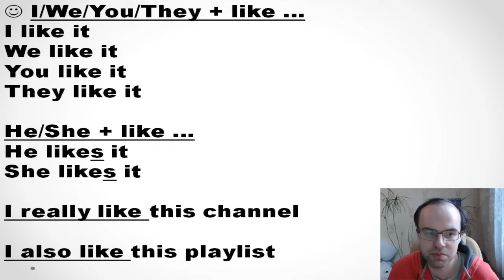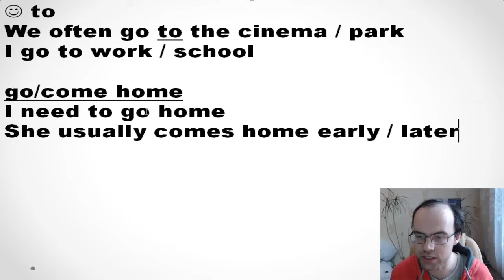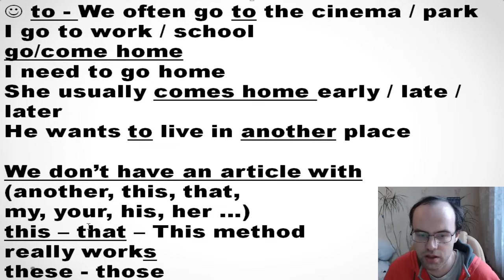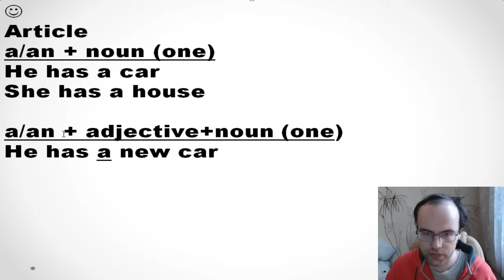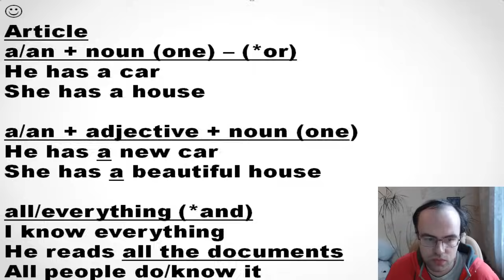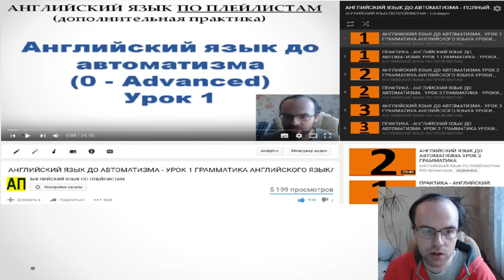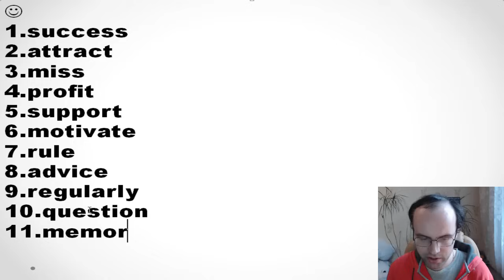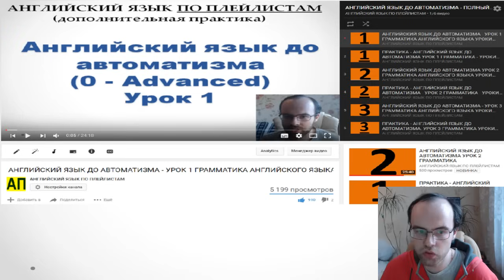АНГЛИЙСКИЙ ЯЗЫК ДО АВТОМАТИЗМА УРОК 13 ГРАММАТИКА АНГЛИЙСКОГО ЯЗЫКА УРОКИ АНГЛИЙСКОГО ЯЗЫКА